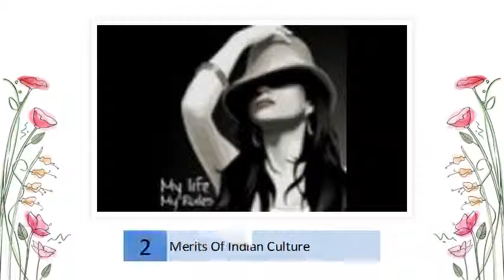Advantages or Merits Of Indian Culture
Which culture u like indian or western lets have healthy discussion on this topic Jpg Download - Red_light_bulb.jpg growth in career indian.Culture of India - Wikipedia, the free encyclopediaThe culture of India (or) Indian culture can be best expressed as comprising the following. Humanity - The mildness of the Indians has continued till date, despite . Inajar Debate : Indian culture vs Western culture.. - growth in career.The culture of India is the way of life of the people of India. India's languages, religions, dance, music, architecture, food, and customs differ from place to place .INDIAN CULTURE TRADITIONAL CULTURE IN INDIA

Joint Family Culture in India: Meaning, Characteristics.5  - In my opinion Indian culture is not destroyed by modern era. Rate this:.. There are both advantages and disadvantages in foreign culture.GD Topic : Western culture adopted by india fair or not?Joint Family Culture in India: Meaning, Characteristics, Merits, Demerits! For the Indian students of Sociology, the study of the Indian family system deserves .Detail description and answer of Gd topic: Western culture adopted by india fair or. and indian culture then we should understand that both culture have merits .Our Culture is Decaying - Group Discussion - IndiaBIX

Free Essays on Merits Demerits Of India s CultureMerits of Indian culture? Dr N.Prakash. Answered Last. Indian thinkers put forth the theory of 'Adwaitha' which argues that the universe (with its whole quantity .What are the positive and negative aspects in Indian culture.There are tons of free term papers and essays on Merits Demerits Of India's Culture on CyberEssays. We also have a wide variety of research papers and .Merits of Indian culture - AnswersIt was generally agreed that Indian culture is not really the best among all the cultures out there and it has its share of positives and negatives. So let us try to .